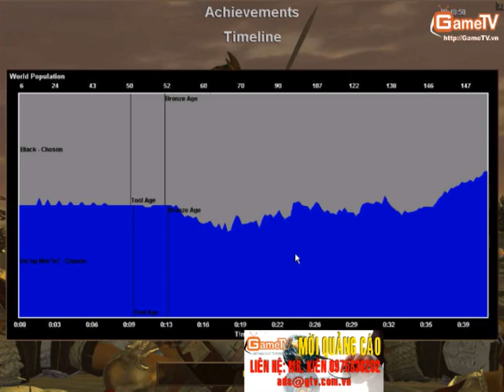AOE THAI NGUYEN BanKet Gunny vs Black T1